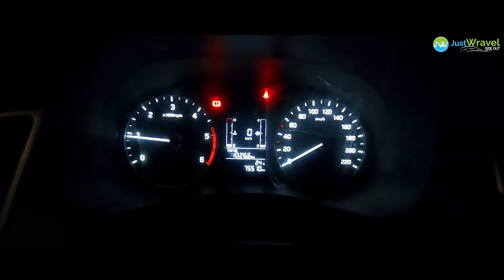Spiti Valley In Winter Tour Highlights 2024 | Spiti Valley Road Trip | Himachal Pradesh Tourism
Spiti Valley in Winter is one of the things that could not be missed and can also be seen on the top of every traveler’s bucket list. During the past two decades, Spiti has risen from a land separating Tibet and Himachal Pradesh to a major tourist attraction.

Spiti Valley is famous for majorly three things which are its natural beauty, the Monastries, and wonderful people and their culture residing in nearby villages. The Chorten at Tabo monastery in Spiti valley is the famous big white and golden structure you get to see in every Spiti valley youtube video.

The best time to visit Spiti valley during winters is from March to May starting, as the roads are open and most of the places are accessible. During this period of time, the weather in Spiti is favorable for travelers and one can have a full-fledged experience of Spiti Valley.

The highest point for Spiti Valley lies at 12,500 feet above the sea level but most tourists prefer to take a ropeway from Kibber to Chichum in order to enjoy the view from the top.

There are several ways of traveling through the Spiti Valley and the popular ones include a bike trip, a road trip to Spiti by your own vehicle and even hitchhiking if you’re that type of traveler.

There are two ways to reach Spiti Valley and they are either via Manali or Shimla route regardless of where you’re coming from.

But the route from Shimla is preferred by most even though it is the longer one, due to many factors such as it has a better nature’s view along the road. Most travelers also prefer to visit Delhi first and then go out to reach Spiti Valley from Delhi.

On a side note, there are several facts about Spiti valley which are quite amusing. such as despite being in the no-connection zone and cut off from the hustle-bustle of the world, Spiti still maintains a literacy rate of 76.80% which is commendable.

The reasons you need to check out the Spiti Valley Tourism or Spiti Valley in Winter 2022 are far more than many but if you still got doubts then let us clear them up while you are on a trip to Spiti Valley with JustWravel.

We can have a little chat or travel-related gossip.

Who Are We and What We Do?

JustWravel might look like a tour operator on the outside but its much more than that, its a family of strangers connected with one resolve and that is traveling without boundaries

The travel industry was filled with tour operators claiming of getting you the best travel package but all they’ve been offering was a travel package to popular places and not places that were actually unknown and makes up for an exciting adventure. We aim to fill that void and also help everyone achieve their travel dreams in the process.

When we started our operation in 2015, all we knew back then was how to make travel itineraries and plan journeys to the best of our potential. But since then we’ve grown and now we know how to connect strangers and make them into a big happy family while preparing travel just the same as before.

All that we have done and all that we’ll ever do will be for our Wravelers and for the love they show us every time. We couldn’t be where we are if the person who traveled with us for the first time didn’t put our faith in us.

We don’t want to be the best or the most profitable firm but we have a totally different aim and that is to be the most loved tour operator all over India.

The most exciting moment for us is when our batches return and they thank us for the amazing trip they’ve had. The moment they tell us that they are going to savor those memories for life and that we’ve helped them achieve their aspirations to travel.

We have been making travel possible for many out there and we are getting closer to our dream with each passing day. We believe strongly that one day we’d reach the milestone and become India’s go-to option for when they need to travel and then we’d head out to be world’s most loved tour operator.